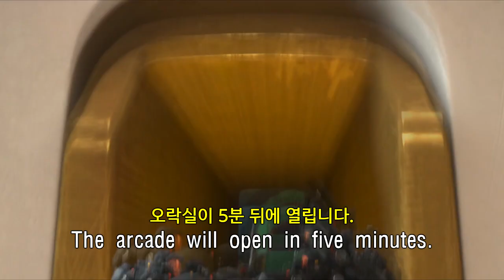Wreck It Ralph 034. Please report to your games. 각자 게임으로 돌아가세요.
Huh.
허.

(SHRIEKS)

We are humanity's last hope.
우린 인류의 마지막 희망.

(GRUNTS)

(히어로즈 듀티)

FEMALE ANNOUNCER ON PA: Attention!
안내방송 드립니다.

The arcade will open in five minutes.
오락실이 5분 뒤에 열립니다.

Please report to your games.
각자 게임으로 돌아가세요.
(당신 게임의 지시를 따라주세요.)

(GRUNTING)

I can't feel my legs. What is all this stuff?
다리에 감각이 없잖아. 뭐가 이렇게 복잡해?

(BEEPING RAPIDLY)